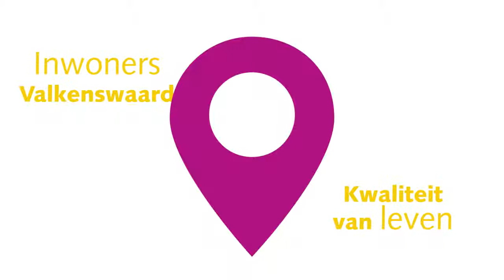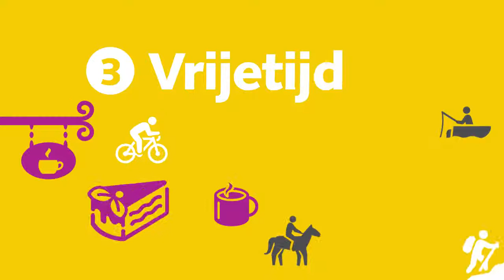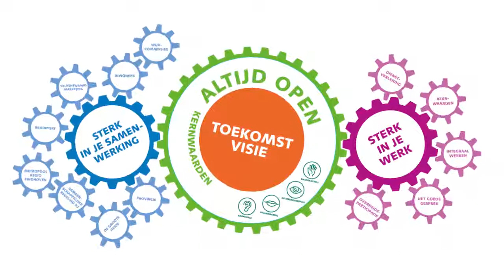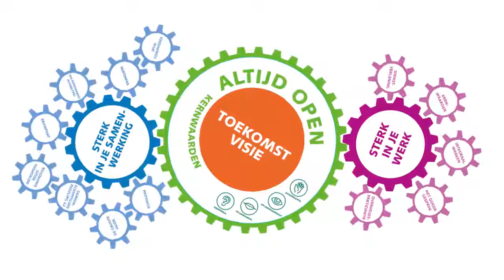Gemeente Valkenswaard: zo werken wij!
De Toekomstvisie en organisatieontwikkeling van de gemeente Valkenswaard. Als we weten waar we in de toekomst naartoe willen en waarom, dan kunnen we bepalen hoe we dat gaan doen en wat er voor nodig is. En ook: wie er voor nodig is!